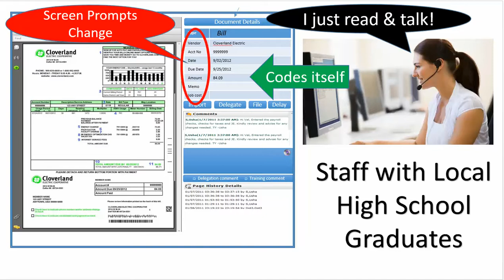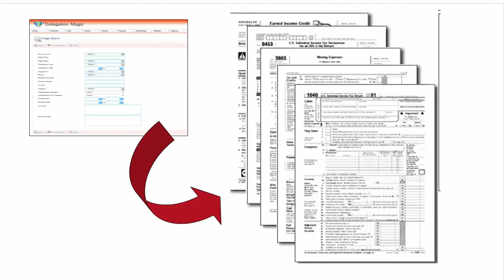40 Hours Of Work Done In 8 Hours A Week